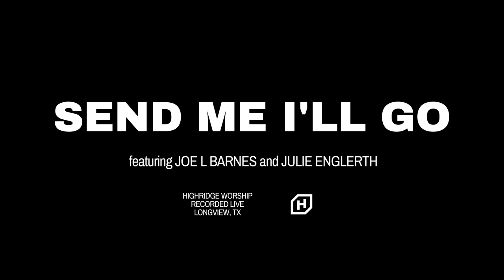Send Me I'll Go - Live Performance (feat. Joe L Barnes & Julie Englerth) | HighRidge Worship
Official Live Music Video for Send Me I'll Go - Longview, TX Performance featuring Joe L Barnes, Julie Katherine Englerth, and HighRidge Worship.

Send Me I'll Go was written by Julie Katherine Englerth, Chris Englerth, Joe L Barnes, and Tekena Abere.

This video features a live performance recording during HighRidge Longview's Night of Worship with special guest Joe L Barnes of Maverick City Music in Longview, TX on March 24, 2021.

Send Me I'll Go is available on all major streaming platforms.

Amazon Music

Lyrics

Verse 1
Holy Spirit, Perfect Shepherd
You have never missed a change to see me through
Healing every single heartache
Through Your love and through Your kindness
You have drawn us back to You
So we're ready, Jesus You can lead the way
We're responding to Your voice
And this will be our song

Chorus
We say yes to Your heart
We say yes to Your love
We say yes to Your call
Never alone, come high or low
Send me, I'll go

Verse 2
We want the lost to know Your goodness
May they hear the call to come and dine with You
Every widow, every orphan
Has a seat here at the table
You've prepared and we've made room
Yes we're ready, come what will and come what may
You're the God of the impossible today

Bridge
Take these hands, take these feet
Send me
Take my heart, take all of me
Send me